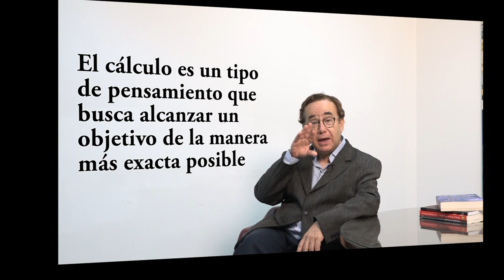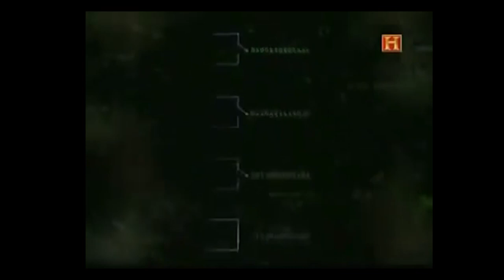El mundo de hoy es la mixtura entre tres formas de pensamiento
Las formas de pensamiento son: el pensar, el calcular y la estadística. Añadiendo además, hoy en día la programación, estas cuatro formas se conjugan en la actualidad para la investigación y entendimiento de la realidad.